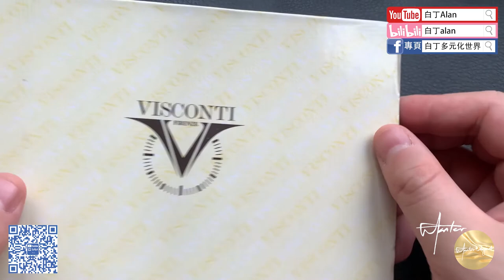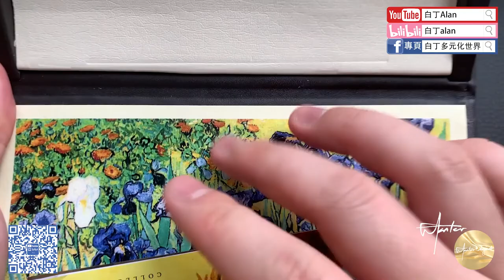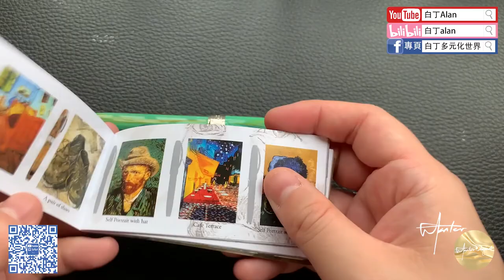Fountain pen review鋼筆評論 202 Visconti Van Gogh 维斯康帝 梵高